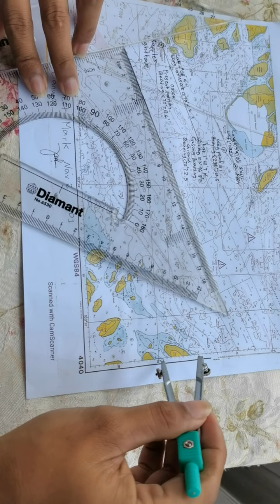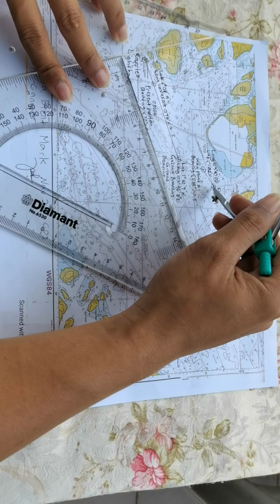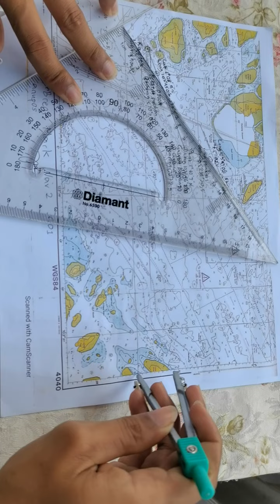CO1 Assessment NAV2